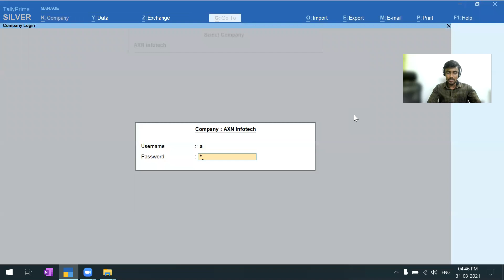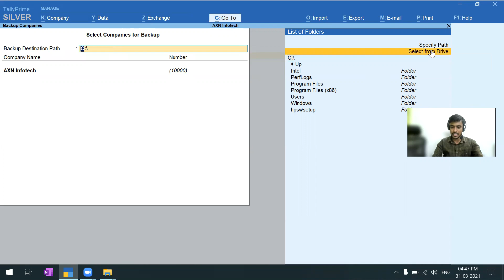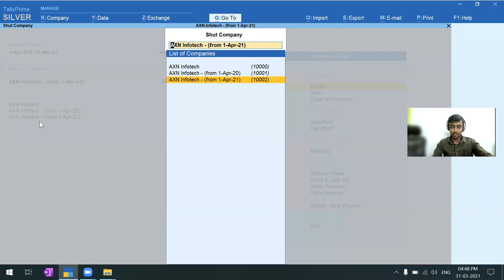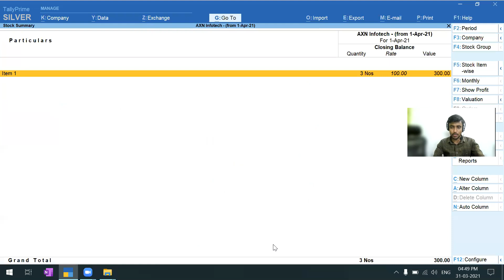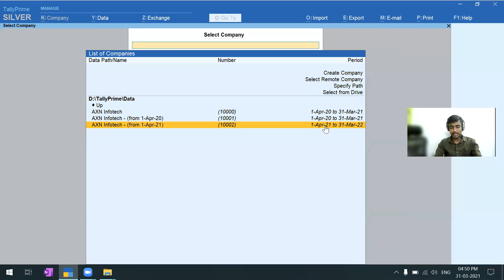2. New Financial Year 1.4.2021 Setup in TallyPrime | Tamil | AXN Infotech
In this video, you can learn about Data Splitting for 1.4.2021 in Tally Prime.

For further Support Contact
 AXN Infotech
 Tirupur | Coimbatore | Erode | Salem | Madurai | Trichy | Chennai